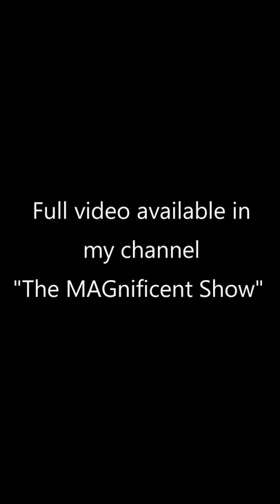A Journey from Adelaide to Kangaroo Island | Bus travel | Ferry journey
This video is a promo for a video called "A Journey from Adelaide to Kangaroo Island | Bus travel | Ferry journey | The MAGnificent Show"